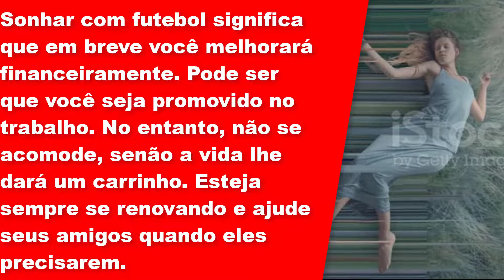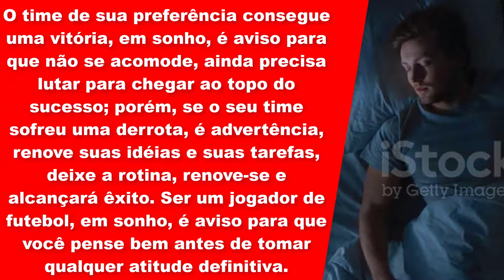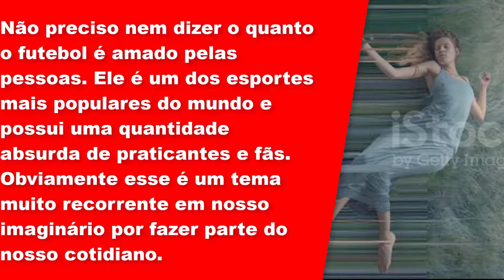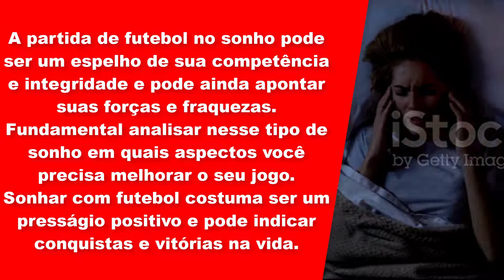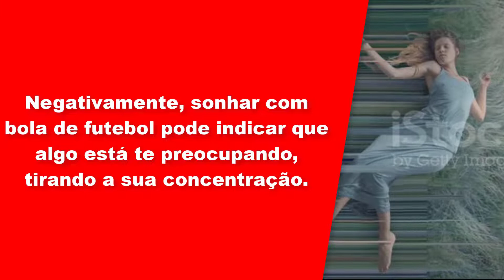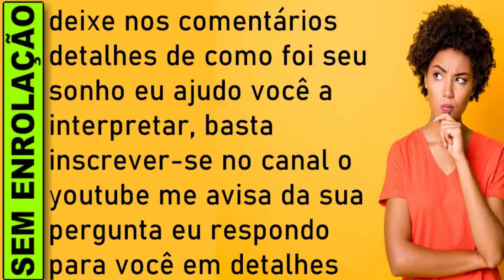🔥 O QUE SIGNIFICA SONHAR COM BOLA DE FUTEBOL, O QUE SIGNIFICA SONHAR COM FUTEBOL LIVRO DOS SONHOS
SIGNIFICADO SONHAR COM BOLA DE FUTEBOL, QUAL SIGNIFICADO SONHAR COM FUTEBOL JOGO DO BICHO

SONHAR COM BOLA DE FUTEBOL
A bola de futebol é o objeto principal em uma partida e todos os jogadores necessitam dela para poder atingir o grande objetivo do jogo, que é marcar o gol.
Assim como em uma partida, quando você sonha com a bola de futebol pode estar visualizando algo que deseja com grande intensidade. Você tem direcionado todo o seu foco e trabalho duro para conseguir atingir essa meta.
Negativamente, sonhar com bola de futebol pode indicar que algo está te preocupando, tirando a sua concentração.

Sonhar com futebol significa que em breve você melhorará financeiramente. Pode ser que você seja promovido no trabalho. No entanto, não se acomode, senão a vida lhe dará um carrinho. Esteja sempre se renovando e ajude seus amigos quando eles precisarem.

Jogar futebol em sonho é prenúncio de melhoria financeira, através de promoção funcional. Assistir a uma partida de futebol, em sonho, é aviso de que um amigo precisará de sua ajuda, não a negue. O time de sua preferência consegue uma vitória, em sonho, é aviso para que não se acomode, ainda precisa lutar para chegar ao topo do sucesso; porém, se o seu time sofreu uma derrota, é advertência, renove suas idéias e suas tarefas, deixe a rotina, renove-se e alcançará êxito. Ser um jogador de futebol, em sonho, é aviso para que você pense bem antes de tomar qualquer atitude definitiva.

Significado dos Sonhos: mais sonhados de hoje:   Sonhar com Cobra, Sonhar com Dente e Sonhar com Rato

Não preciso nem dizer o quanto o futebol é amado pelas pessoas. Ele é um dos esportes mais populares do mundo e possui uma quantidade absurda de praticantes e fãs. Obviamente esse é um tema muito recorrente em nosso imaginário por fazer parte do nosso cotidiano.

Sonhar com futebol pode ser uma representação do esforço que você tem feito para que as coisas saiam exatamente do seu jeito. Às vezes é um aviso de que esse esforço está demasiado. Nem sempre o nosso jeito é o jeito certo, por isso é importante atentar-se para a mensagem que o sonho deseja nos transmitir.

O significado de sonhar com futebol também está relacionado à forma como nós nos portamos perante os desafios da vida. Assim como um jogador, precisamos estar centrados, focados, possuir a habilidade de observar tudo que está acontecendo à nossa volta e agir com precisão no momento certo.

A partida de futebol no sonho pode ser um espelho de sua competência e integridade e pode ainda apontar suas forças e fraquezas. Fundamental analisar nesse tipo de sonho em quais aspectos você precisa melhorar o seu jogo.

Sonhar com futebol costuma ser um presságio positivo e pode indicar conquistas e vitórias na vida.

O que significa sonhar com futebol?
O que significa sonhar que joga futebol?
O que significa sonhar com partida de futebol?
O que é sonhar com futebol?
O que jogar quando sonhar com futebol?
O que significa sonhar com futebol no livro dos sonhos?
O que significa sonhar com futebol jogo do bicho?
Qual é o significado de sonhar com futebol?
Qual o número da sorte sonhar com futebol?

​​🔻⬇ Conecte-se comigo ⬇🔻
👦🏻|Criador: @soudelondrina
✉ Parcerias e Publicidade via DM